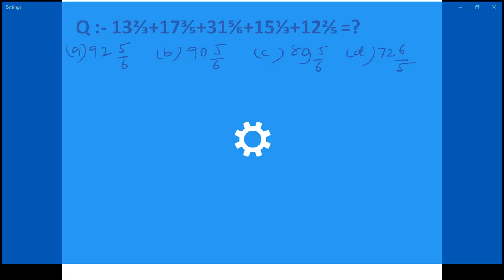SIMPLIFICATIONS PART-1 .SPPED MATHS . SIMPLIFICATION SHORT TRICKS